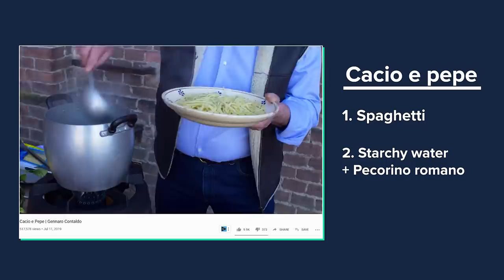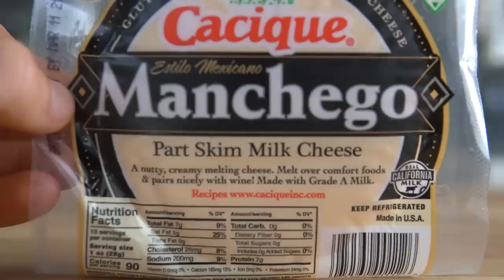How to make Unauthentic Cacio e Pepe, out of anything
There are a million videos and recipes on traditional or authentic cacio e pepe, but instead of just adding another to list, I'm going to show you how to breakdown cacio e pepe in basic cooking components so you can make this pasta out of anything.

► Useful Kitchen Gear
- Budget Whetstone for sharpening
- Salt Pig
- 8-inch Chef's knife
- Nicer 8-inch Chef Knife
- Magnetic Knife Rack
- Cast griddle
- Baking Sheet
- Wire Rack
- Wood cutting board
- (NOT cheap) Amazing Pan
MISC. DETAILS
 Filmed on: Sony a6600 & Sony A6400 w/ Sigma 16mm F1.4
 Voice recorded on Zoom H4n with Behringer Mic
Edited in: Premiere Pro

Ethan is a participant in the Amazon Services LLC Associates Program, an affiliate advertising program designed to provide a means for us to earn fees by linking to Amazon.com and affiliated sites.

Episode Premise: (0:00)
When cooking is most fun: (0:22)
Cacio e pepe basic components: (1:00)
Components I used: (1:57)
Step by step recipe - Tex mex style: (2:11)
Taste test: (4:34)
Closing thoughts: (5:37)